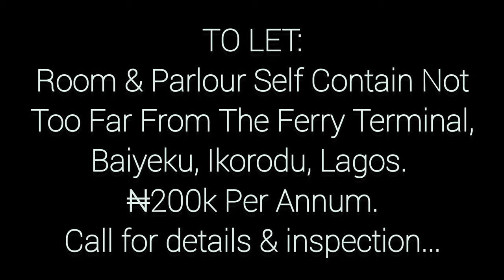Very Neat Room & Parlour Self Contain x 2t1b in a Serene Environment Close To Baiyeku Ferry Terminal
Very Neat Ikorodu Room & Parlour Self Contain In Close Proximity To The Island - Lekki Ikoyi Ajah - ₦200k P.A.

We are delighted to introduce to you this neat room and parlour self contain TO LET in close proximity to the Baiyeku's Ferry Terminal, Ikorodu, Lagos - ₦200k P.A.

If you live in Ikorodu and work on the Island -- or vice-versa, this just got better!

It is time to start considering commuting via water.

Now, before you yell or say 'God forbid', water transportation comes with its own many advantages: it's faster -- which automatically saves your time; it also saves your energy; it's safer -- you're at no risk of noise pollution or inhaling fumes from the jagajaga cars that clutter Lagos roads.

Features:
*Fenced & Gated
*Neat & Spacious
*Kitchen Cabinets
*Clean Water
*Serenity
*Secured Environment
*Painted, etc.

Whether you wish to buy, sell or lease, Seaside Real Estate is at your service! We are the most innovative real estate company in Lagos - Nigeria.

Seaside Real Estate is a trusted real estate agency dedicated to providing you with the best realty needs. We have houses for sale in Lagos and across Nigeria. We also have houses for rent in Lagos and across Nigeria. Our listings are different from the rest in that they are classy, luxurious, located strategically and the price is always a good deal.

As your trusted, professional real estate partner, we will help you find the best home in your area of interest within your price range and other specifications.

We also provide you with a dedicated realty agent to help you find unique properties, property management, and furnishing of your new buy.

We believe it is always possible to find suitable housing according to the needs of our clients.